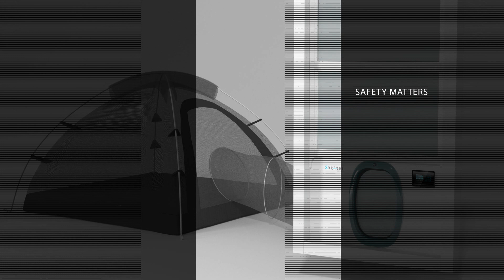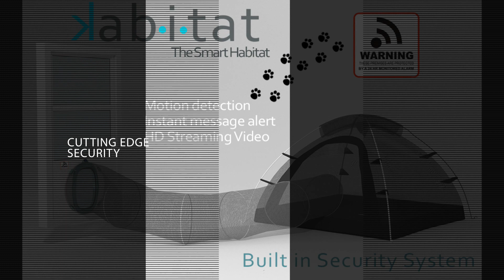Safest Pet Door & Pet Enclosure Kabitat the Smart Habitat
World's safest pet door and pet enclosure with built in WIFI, HD video, motion detection and live streaming video to your phone or tablet anywhere in the world.  Our Crowdfunding is just getting started and delivery of the Kabitat is expected July 2016.  Developed in the USA.